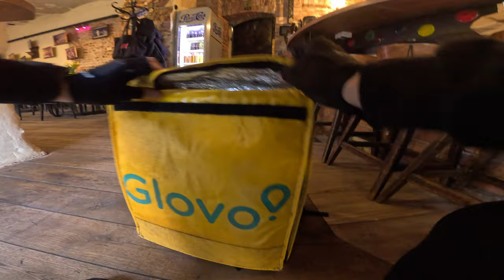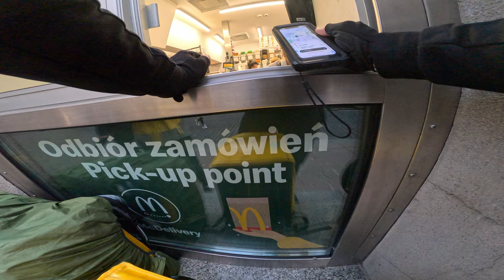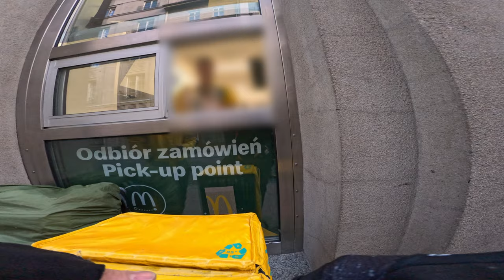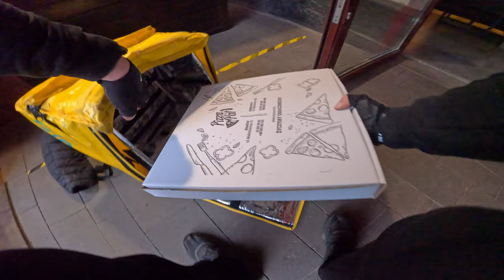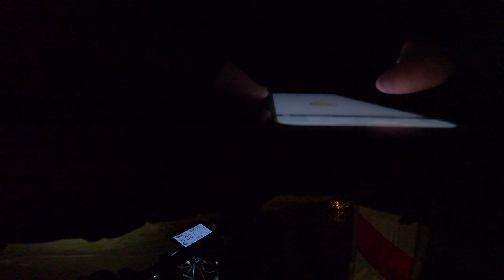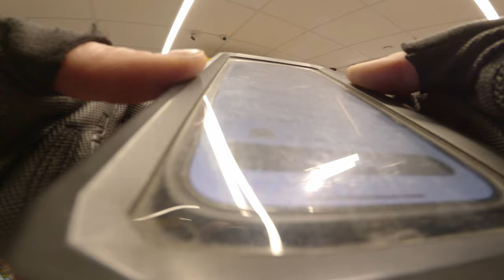Glovo - Uczciwy kurier :]